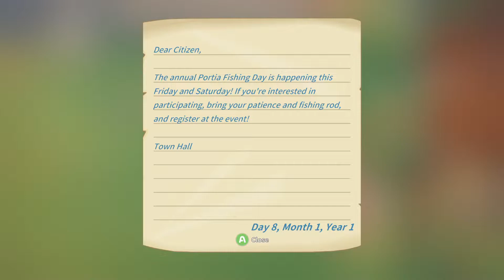My Time At Portia - E4 -"Getting so Busy! "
Key Features:
BUILD YOUR WORKSHOP: Build your Pa's derelict workshop into the best in Portia! Gather resources and craft your way into the hearts of the local community, as you work through daily commissions and villager requests.